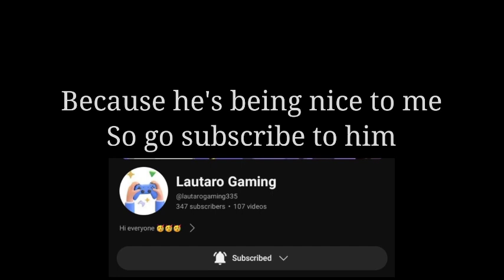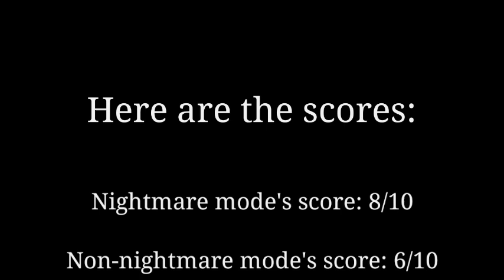granny v1.8 pc mod full gameplay [Non-nightmare mode vs nightmare mode sewer escape racing]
Mod creator

Editor and gameplayer
@KPH_Official_YT12 👉 that's me

And my nice viewer or friend